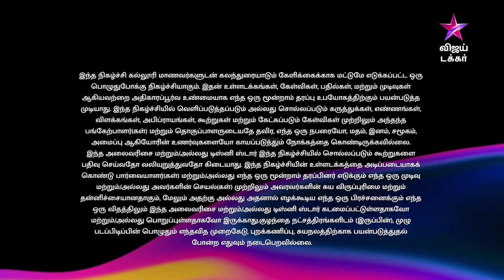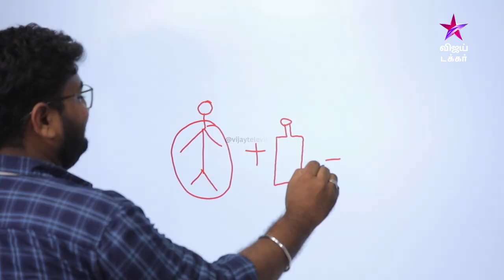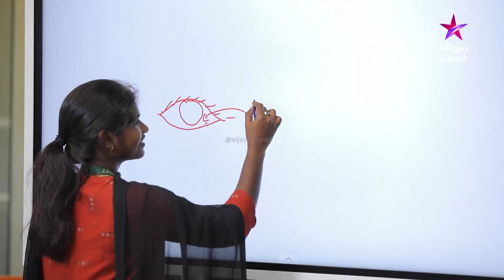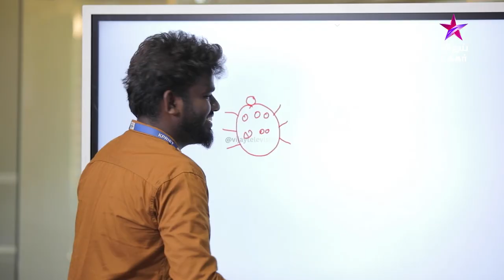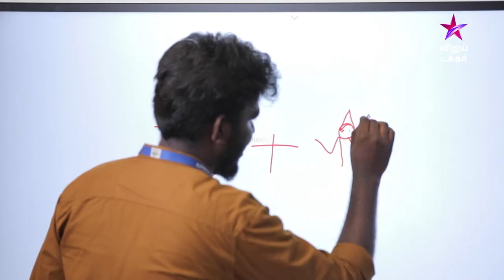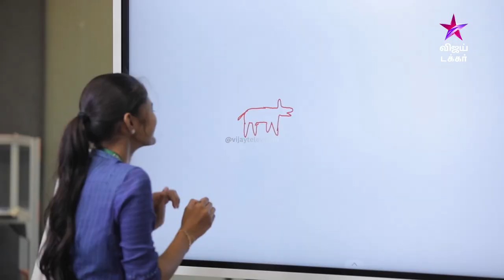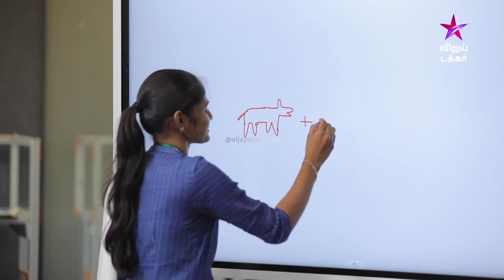College Da - KPR Institute of Engineering and Technology Coimbatore | Episode 21 - Vijay Takkar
CollegeDa - KPR Institute of Engineering and Technology Coimbatore | Episode 21